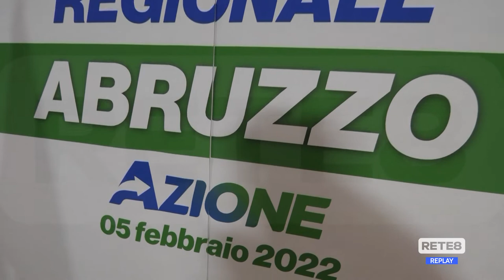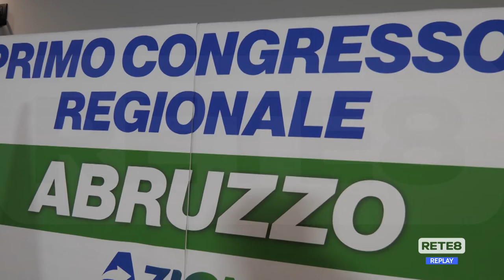Roseto degli Abruzzi - Primo congresso regionale di Azione